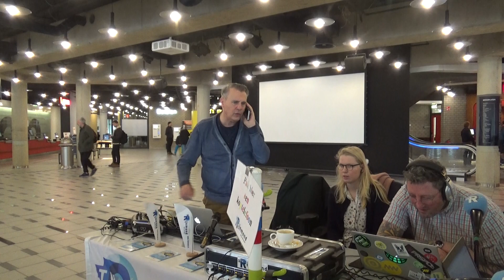01 13 23 Vraag het de bieb RTV Rijnmond Rotterdam 2019 ST TV R Dam 2019 za 30 02 19 mmsd01 01